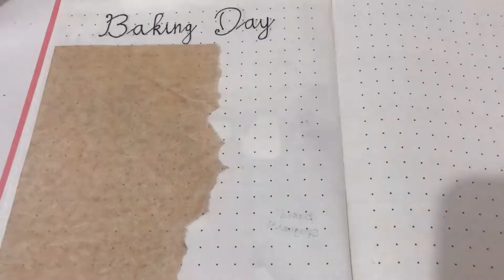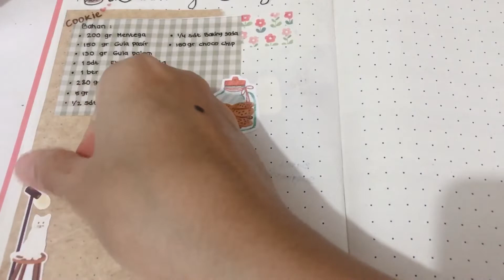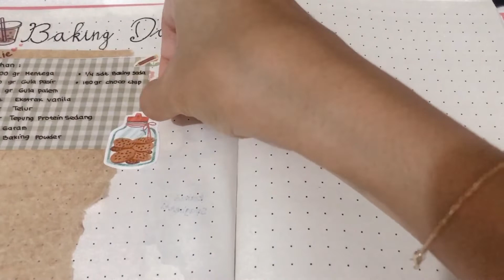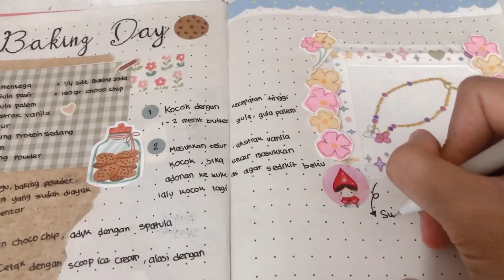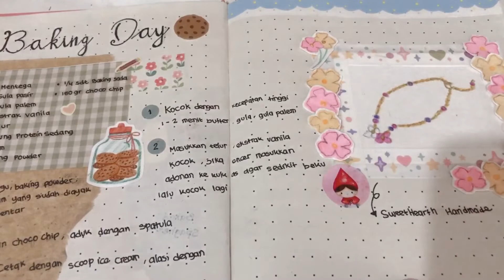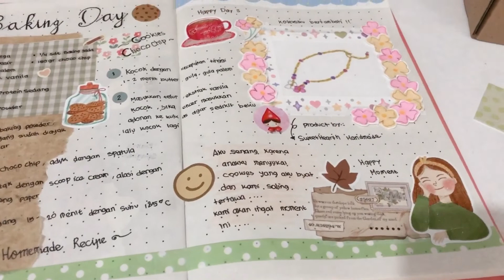JOURNAL WITH ME |JOURNAL THERAPY |MY JOURNAL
Journal With Me |My Journal📔 |Journal Therapy

Hallo semua...
Sekarang aku lagi antusias menghias journalku...jadi beberapa video aku buat saat mengisi waktuku menghias journalku...